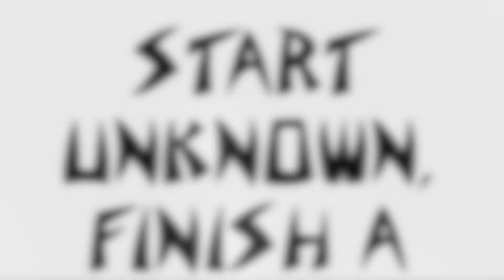50% OFF ON SRH.COM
SONG:
Droupout Kings - Riot Music